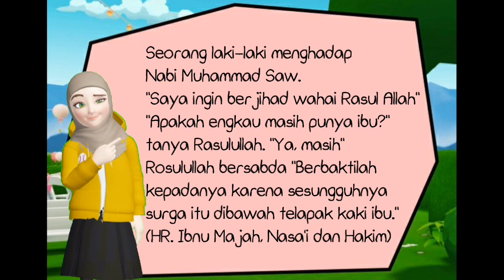Selamat hari ibu| Cerita Sha dan Nay | beli micin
❤Zepeto Muslim

Hayo siapa yang kayak Nay?